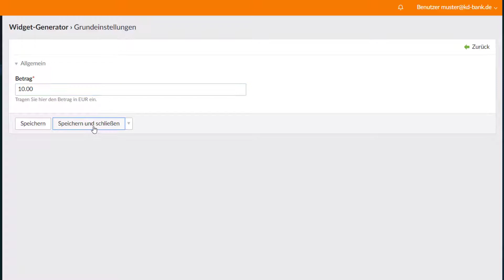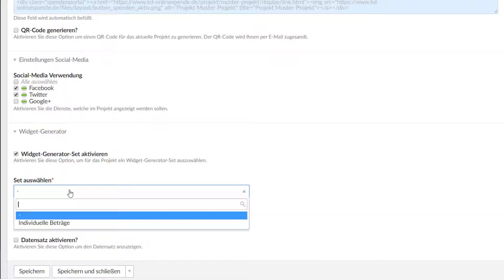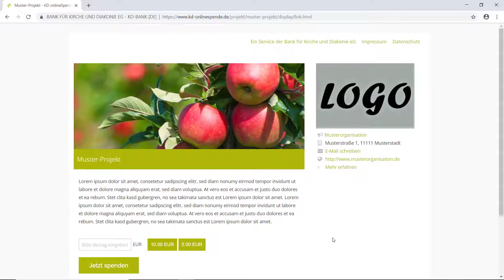Wie hinterlege ich vordefinierte Spendenbeträge auf KD-onlineSpende?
Hinterlegen Sie auf Ihrer Projektseite vordefinierte Spendenbeträge und erleichtern Sie somit das mobile Spenden mit dem Smartphone oder Tablet.